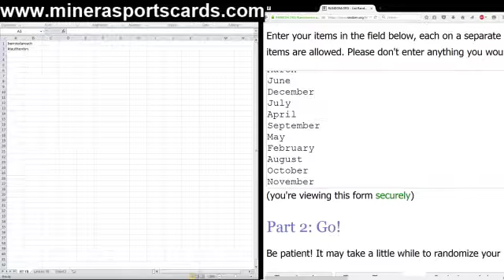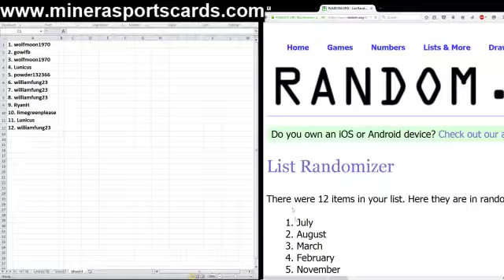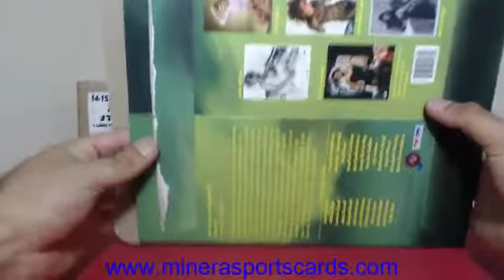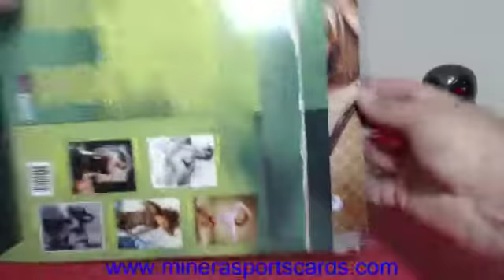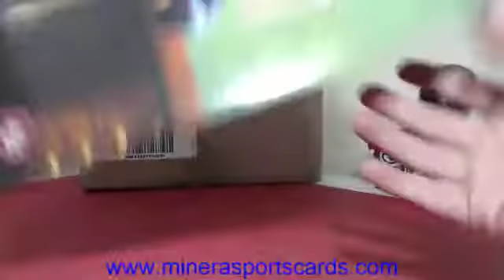By The Month~2015 Historic Autographs Sex Sells Signed 8x10 Edition Box Break